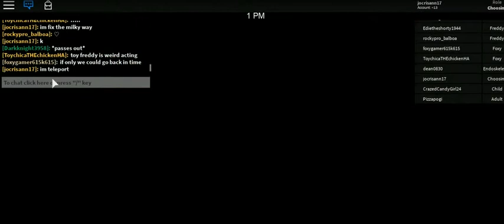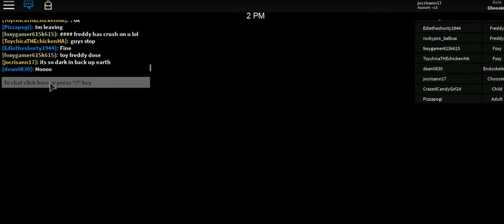MARC ROBLOX GAMES 2019 -44